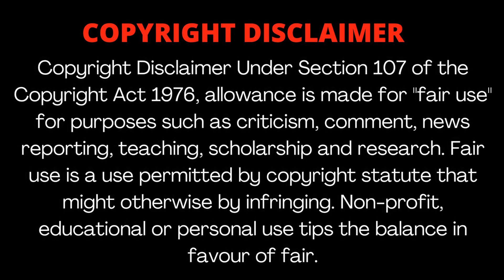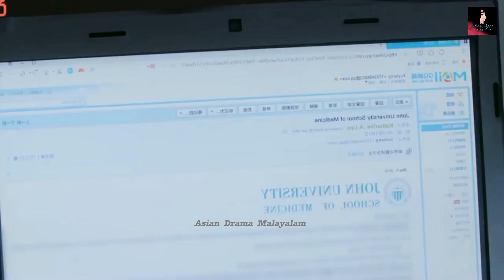part-2 exhusbandന്റെ assistant ആയി ജോലിചെയ്യേണ്ടി വരുന്ന നായിക॥loveheals chinese drama malayalam